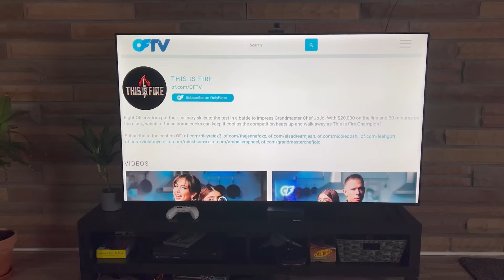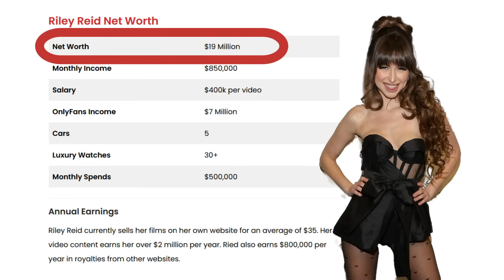Only Fans has a Cooking Show?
Who knew Only Fans has a Cooking Show? Two Only Fans models, Riley Reid and Violet Myers battle it out to see who can cook the better tomahawk steak? Why are these only fans models doing a cooking show? I couldn't tell you. I will react to their cooking from an amateur perspective and try to dissect why this show exists. If you enjoy my commentary and reactions, I would love to have you as a subscriber.